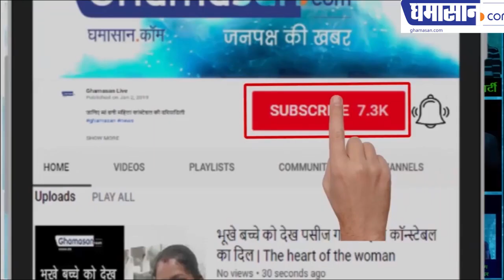लक्ष्मण सिंह गौड़ ने की थी 370 हटाने के लिए पैदल यात्रा | Article 350 Revoked | Kashmir Issue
लक्ष्मण सिंह गौड़ ने की थी 370 हटाने के लिए पैदल यात्रा
उनके साथ यात्रा में गए लोकेंद्र सिंह राठौर के अनुभव सुनिए